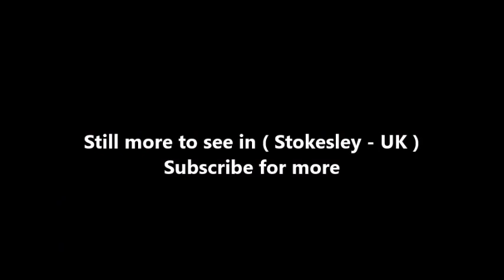Places to see in ( Stokesley - UK )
Stokesley is a small market town and civil parish in the Hambleton district of North Yorkshire, England. Historically part of the North Riding of Yorkshire, it lies on the River Leven. Stokesley is located about two miles south of the boundary of the borough of Middlesbrough and ten miles south of Middlesbrough town centre. Stokesley is located between Middlesbrough, Guisborough and Northallerton, in a farming area. Local attractions for visitors include nearby Great Ayton, as well as Captain Cook's monument and Roseberry Topping, both of which lie within the North York Moors National Park.

Stokesley was first granted a charter to hold fairs in 1223 by Henry III. The Pack Horse Bridge, crossing the River Leven from the riverside walk, dates from the 17th century. Renowned for its large range of building types, the latter construction within Stokesley of sundry fine Georgian architecture is thought to have contributed much to its later character. Other prominent historical features around the town include the Mill Wheel, thought to represent the site of a mill recorded in the Domesday Book of 1086. The famous survey, by William the Conqueror, also contained the first written record of "a church and priest" in Stokesley. The present Church of St Peter and St Paul - the oldest building in the town - has a later medieval tower and chancel, with a Georgian nave built around 1777: it is located just off the market Plain and has colourful twentieth century stained glass and some woodwork carved by the Mouseman of Kilburn.

Visitors to Stokesley today will find an intact historic high street, lined with many independent small shops and restaurants. Other facilities include a leisure centre with a swimming pool, a medium-sized supermarket, show-ground, camping site, health centre, industrial estate, library, police and fire stations. The town also has five pubs. Stokesley is also the home of Quorn, produced by Marlow Foods. There are many grade II listed buildings, including four Grade II* listed buildings of special architectural or historic interest. These are Barclays Bank, Handyside Cottage, the Manor House and the Old Rectory.

The inaugural meeting of the Stokesley Agricultural Society was held at the Golden Lion Hotel, now Chapters Hotel, in 1859. This boutique hotel was also used as the local law courts for the area being ideally placed between Middlesbrough and Northallerton. Stokesley Agricultural Show, first held in 1859, is held every year on the third Saturday in September. It is, perhaps, the largest one day show in England.

There is a weekly market held on a Friday in the main square called the Plain. A farmers' market takes place on the first Saturday of each month. A four-day fair takes place every September in the town centre. The fair spans the full length of the high street and rides such as the KMG Equinox-Tango, the Extreme, Vertigo and various Crows rides attend. The fair always begins on a Wednesday evening and runs until the Saturday, opening all day on the Saturday due to the annual agricultural show which takes place on the showground.

Stokesley is served by the Arriva service 28a from Middlesbrough every hour and the 81 from Marske Estate every hour. Hutchinson's run irregular services 82 (Stokesley-Yarm) and 83 (Stokesley-Seamer & Newby). Abbott's of Leeming run hourly service 80/89 to Northallerton & Romanby via Osmotherley. On Fridays only there is also a bus to Kildale. On Wednesdays only the 27 runs to Whitby via the Esk Valley.

Stokesley was originally served by rail and had a railway station and extensive sidings on the Northallerton to Stockton branch. The station closed to passengers in June 1954, pre-dating the large scale closures of the Beeching era. Goods facilities remained until August 1965 when the line closed completely. The station was featured extensively in the British Transport film "A Farmer Moves South" in 1951, and now included in a DVD compilation. The nearest railway station is now at Great Ayton.

( Stokesley - UK ) is well know as a tourist destination because of the variety of places you can enjoy while you are visiting Stokesley . Through a series of videos we will try to show you recommended places to visit in Stokesley - UK